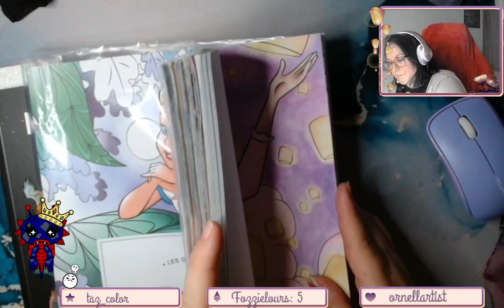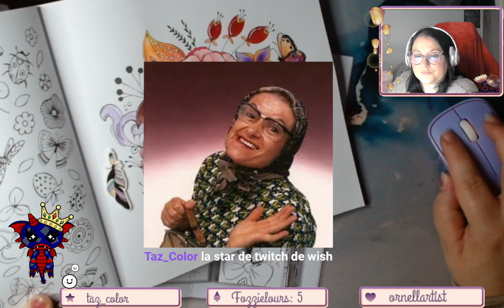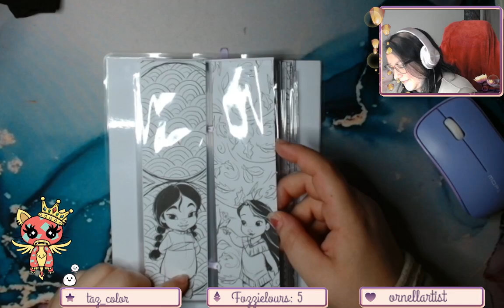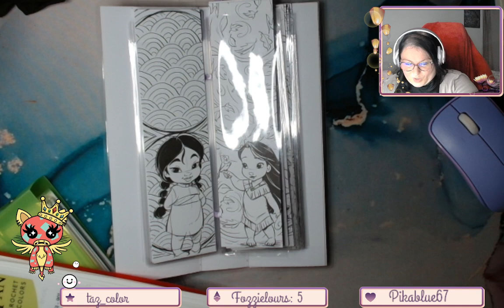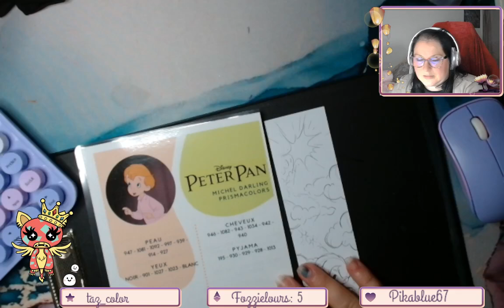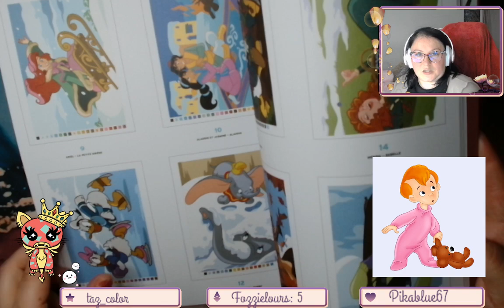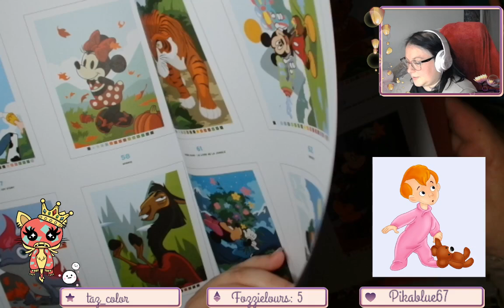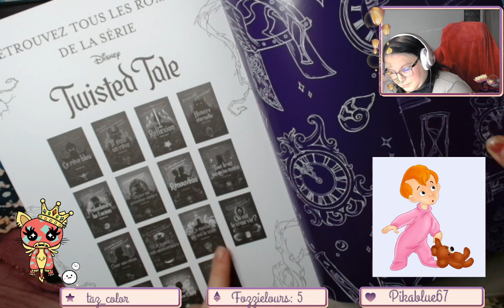Replay du Live Twitch du 2 Juillet 2024